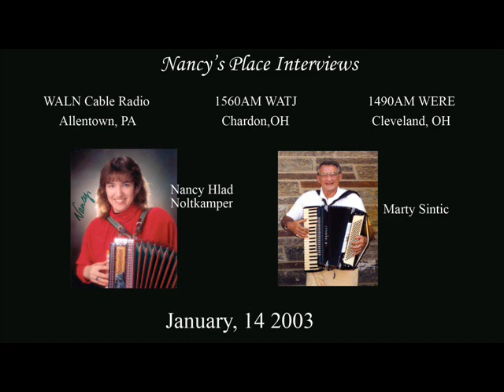Al Markic Interviews Marty Sintic-Polka Showcase 1/14/2003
Cleveland bandleader/musician and radio personality Al Markic interviews accordionist/bandleader Marty Sintic on January 14, 2003 Radio Station WATJ 1560AM Chardon, OH.